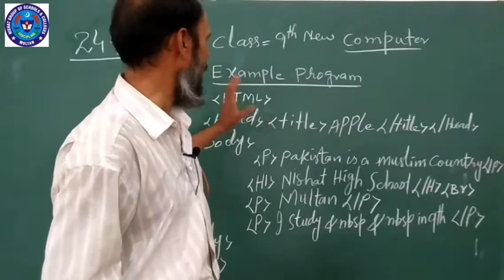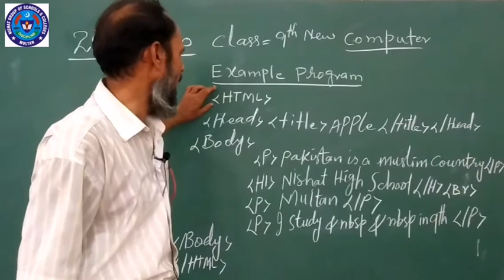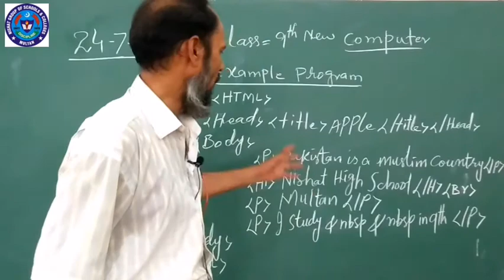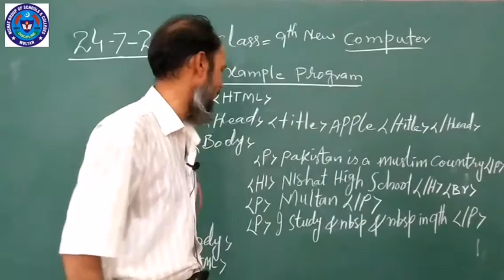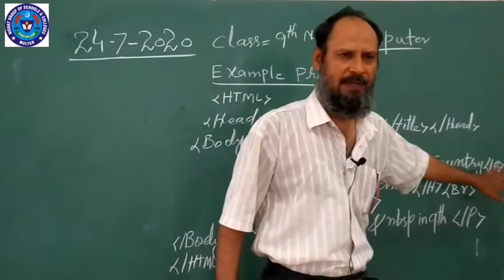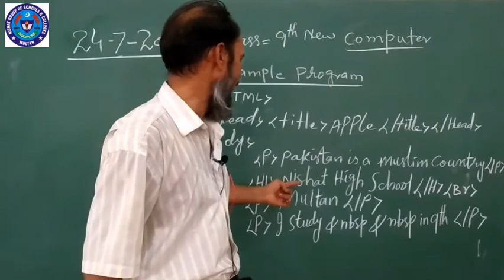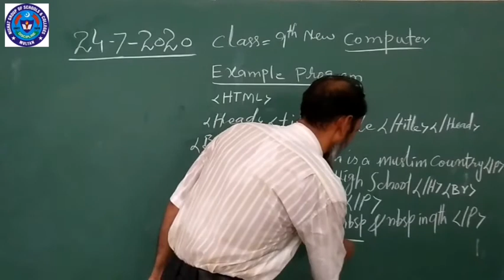Comp 24 July 9th class